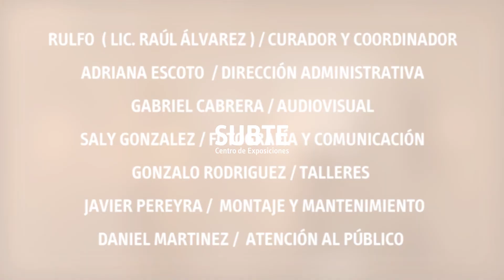Charla / Gustavo Tabares y Carlos Guinovart ( Narrativas marginales I) Parte 2